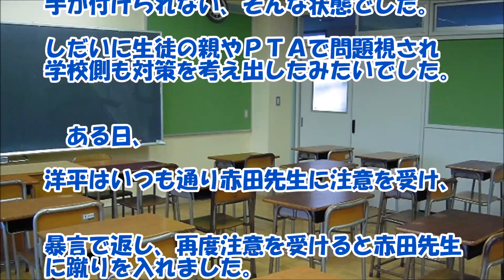【感動する話 中学生】不良少年が最後に見せた！『優しさ』【泣ける話】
不良少年が最後に見せた！『優しさ』　に感動です。担任教師だった人はきっとこの子の事を本当の意味で親身になって接していた良い先生だった事が分かるいいお話ですね(^^♪

【関連動画】

病気を患い、人気のない、ゴミの山に捨てられた一匹の犬。奇跡としか言いようのない偶然が、この犬の生命の灯を明るく灯す。【感動する話】

【馴れ初めの話】捨て猫を拾ったので買い主を募集したら嫁がやってきた【感動どっとこむ】

【感動する話 馴れ初め】１８歳の夏、通信制高校で出会った嫁と娘【泣ける話】

【感動する話 養子】妹が亡くなり、私達夫婦が5人の子供を育てる事に・・・。【泣ける話】